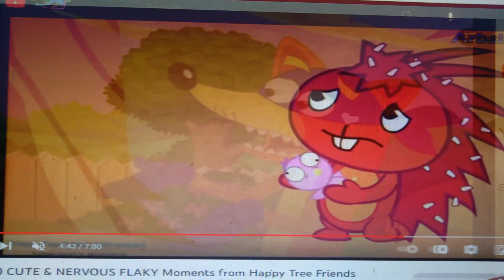Rock A Fox Part 18 - Swiper's Struggle / Pichu's Bravery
Part 18
Swiper You got to Crow and Raise the Sun Again